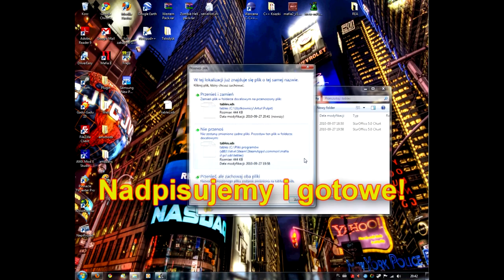Mafia II - First Person View Mod (FPV) New Link!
Pozdrawiam!